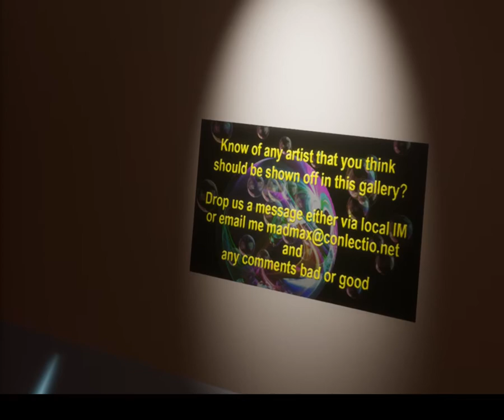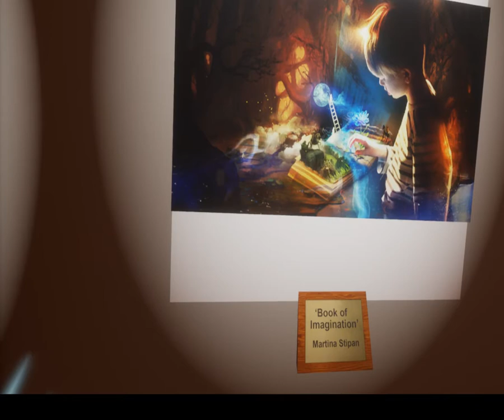Sansar Newsblog Video: Digital Arts Gallery by Mad Max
This video was taken in the Sansar experience Digital Arts Gallery, created by Mad Max. The works of a number of artists are represented.